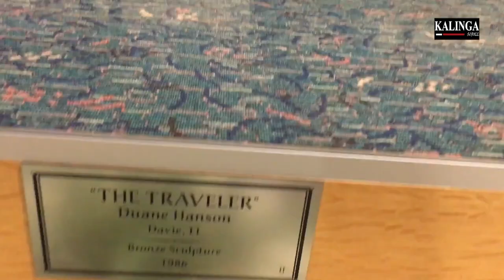INDIVIDUAL ASLEEP FOR 40 YEARS ! | Kalinga Scroll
୪୦ ବର୍ଷ ହେଲା ଶୋଇଛନ୍ତି ଏହି ବ୍ୟକ୍ତି !